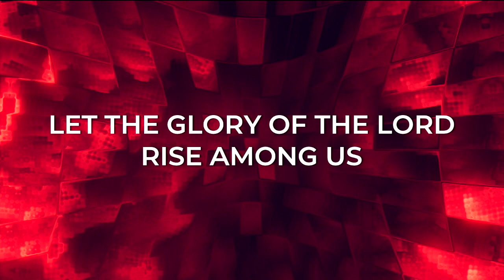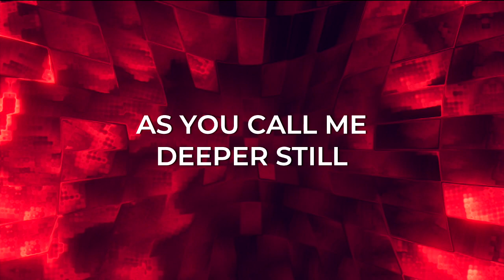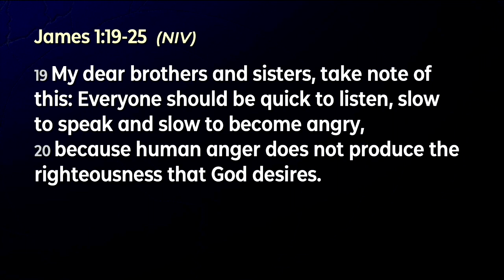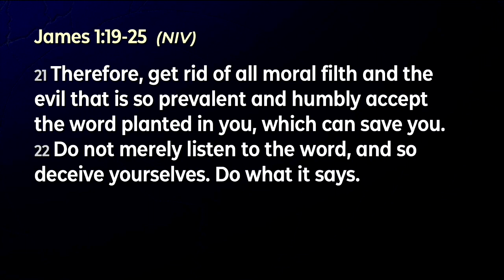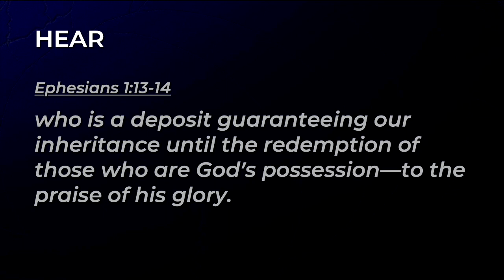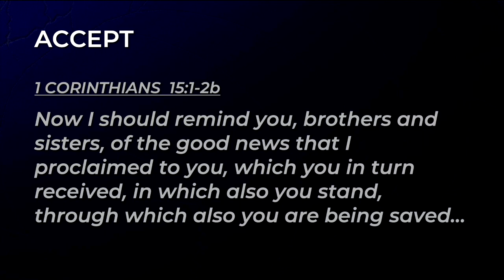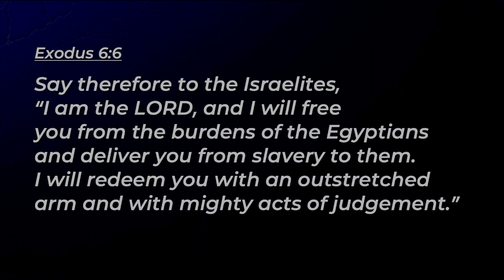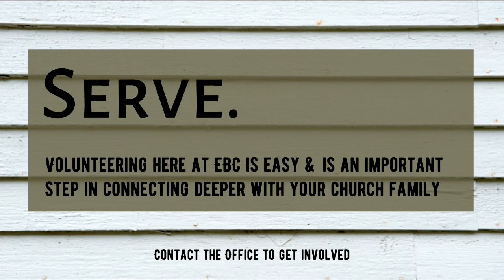Worship Service May 26th, 2024 - "The Planted Word" - God's Word and it's Liberating Power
Title: "The Planted Word" - God's Word and it's Liberating Power
Preacher: Pastor Kyle DeGagne
Series: Following Jesus Together - The Epistle of James